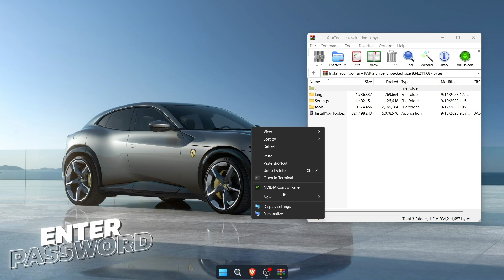Build a Boat FOR TREASURE SCRIPT/HACK | INSTALL IN 1 CLICK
PASSWORD: 4545
- You can download through mirrors in a case of trouble:
izoc.us